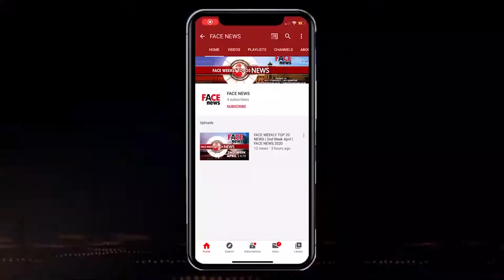Maulana Abid Qasmi: कोरोना महामारी में मदरसों का हुआ भारी नुक़सान | Face News 2021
Group: Face Group
Channel: FACE NEWS
Show: Special Report
Journalist: DANISH AYYUBI
D.O.P.: BILAL ANSARI
Camera Team: Shivam Verma | Anand Gautam | Asif Khan